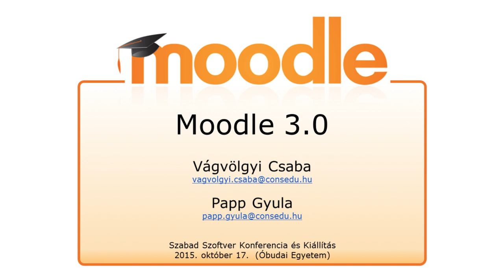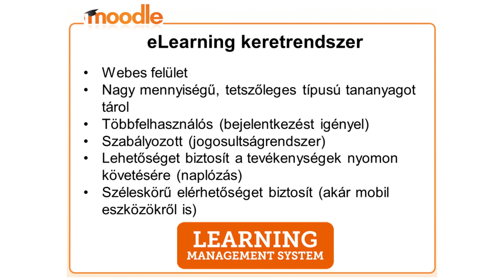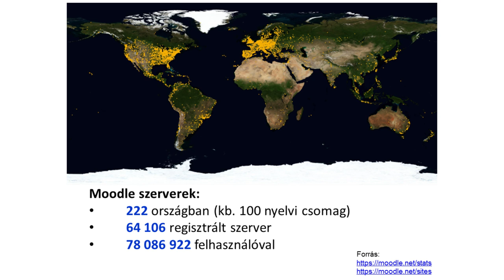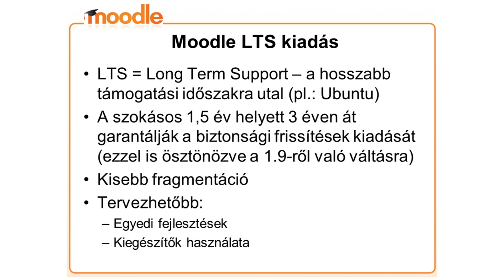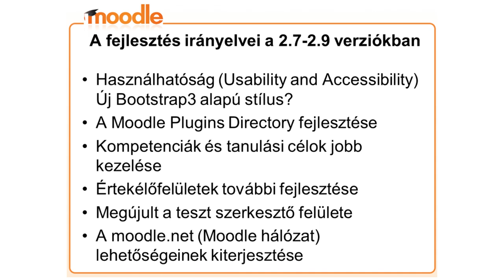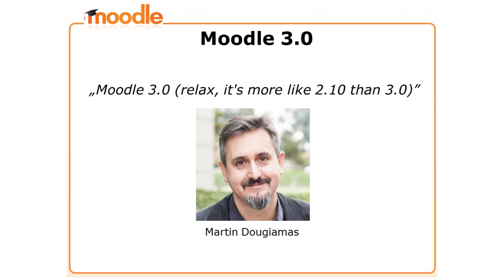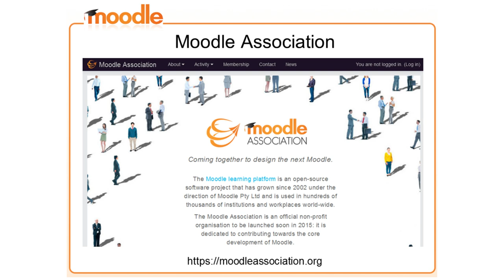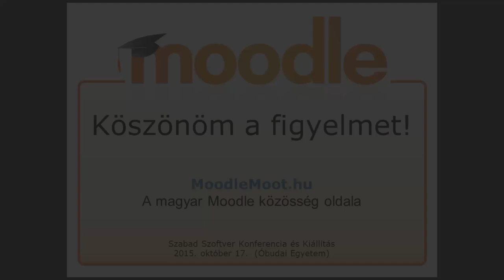Vágvölgyi Csaba, Papp Gyula Moodle 3 0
A Moodle hazánk és a világ legnépszerűbb szabad forráskódú eLearning keretrendszere, amely idén újabb főverzióhoz érkezik. Előadásomban az előreláthatólag novemberben megjelenő 3.0 verzió újdonságait szeretném bemutatni, áttekintve a legfontosabb fejlesztési irányokat, a kiegészítő modulok újdonságait és a felület fordításával kapcsolatos feladatokat.